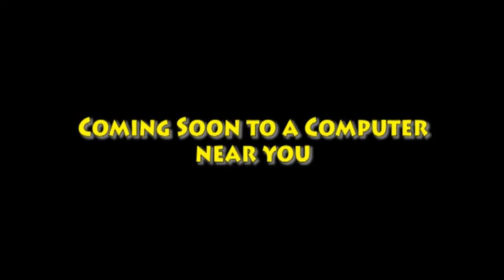Ugly's Really Big Movie (2004) Cast Video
Other casts:
Mark Howard - Tantor (Tarzan)
Mrs. Howard - Terk (Tarzan)
Horace Bleakman - Wheezy (Toy Story 2)
George Wolfsbottom - Adam (64 Zoo Lane)
Madison - Pinga (Pingu)
Marcus - Pingu
Liza - Domingo (Loco Roco 2)
Sheriff Lewis - Mr. Penguin (Little Einsteins)